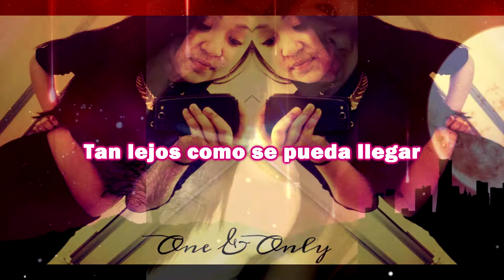SIGUIENDO LA LUNA 2013 GRUPO ENCANTOS DE LA KUMBIA /DEMO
UN PEKENO DEMO DE UNA ROLITA QUE PUES YA LA ESTAMOS RENOVANDO PERO AORA CON EL ESTILO NUEVO DE ENCANTOS DE LA KUMBIA